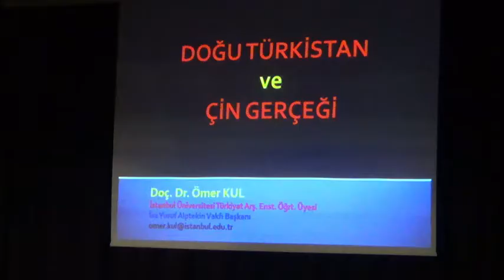'Unutulan vatan Doğu Türkistan'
Silivri Ülkü Ocakları, "Altay Kartalı Osman Batur Han ve Doğu Türkistan Milli Mücadelesi" konulu bir seminer düzenledi.

Silivri Ülkü Ocakları, Çin Devleti tarafından Doğu Türkistan'da Uygur Türkleri'ne karşı uygulanan zulümleri anlatan bir seminer düzenledi.
Açış konuşmasını yapan Silivri Ülkü Ocakları İlçe Başkanı Özgür Bedel, Doğutürkistan'ın her daim yanında olduklarını ifade etti.
İstanbul Ülkü Ocakları 6. Bölge Başkanı Erhan Özkök ise "Doğu Türkistan'ın biz Türklerin, biz Ülkücülerin namus sembollerinden biri olduğunu hatırlatmak isteriz. Doğu Türkistan al bayrağın, gök bayrağa dönüşmüş halidir. Uygur Türk'ü dediğimiz kavramın asıl anlamı Uygar Türk demektir. Kızıl Çin tarafından binlerce vatandaşımız hayatını kaybetmekte ve zulüm görmektedir" dedi.

DOÇ. DR. KUL DOĞUTÜRKİSTAN'I ANLATTI
Uygur Türklerinin acılarına ortak olmak için düzenlenen seminerde Doç. Dr. Ömer Kul, Altay Kartalı Osman Batur Han ve Doğu Türkistan Millî Mücadelesini anlattı.